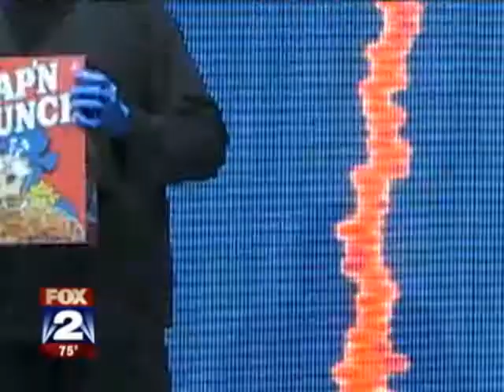Blue Man Group @ FOX2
The Blue Man Group to Perform at Detroit's Fisher Theatre!

A new theatrical touring production of the critically acclaimed BLUE MAN GROUP is coming to Detroit's Fisher Theatre May 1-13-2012.

Kalen Allmandinger has performed with Blue Man Group all over the world. He and Blue Man Group musician Jerry Kops spoke with FOX 2's Jason Carr about what it is like to be a part of the iconic group.